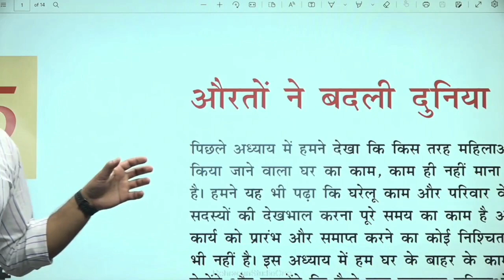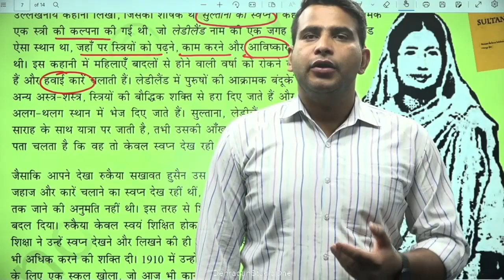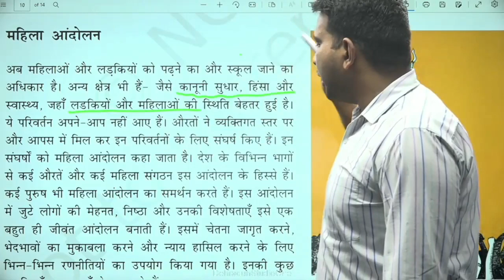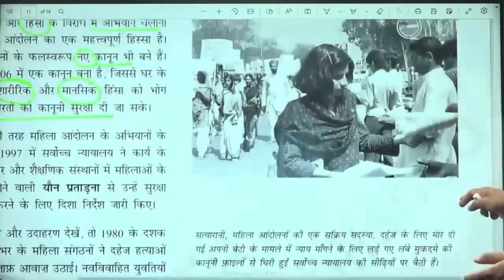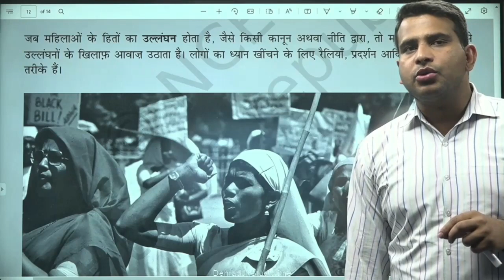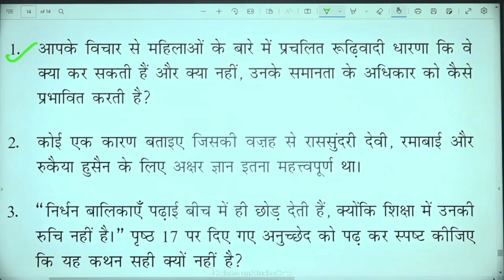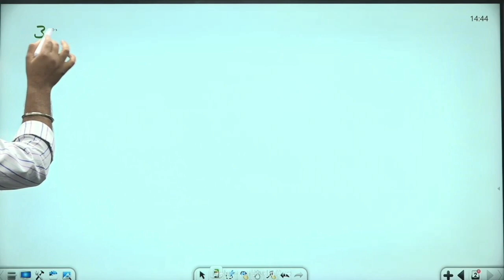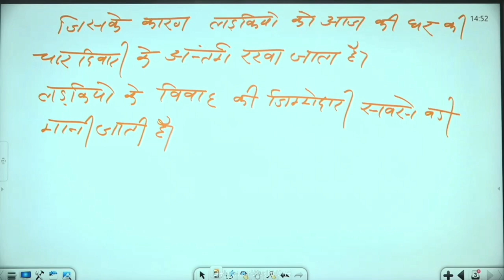कक्षा: 7, विषय: सामाजिक विज्ञान, भाग: 26 (19.11.2022) आईसीटी वर्चुअल क्लास रूम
19112022_02.10 PM to 02.55 PM_Social Science_Aurton Ne Badli Duniya_Mr. Akash Badhana_VII_Part -3